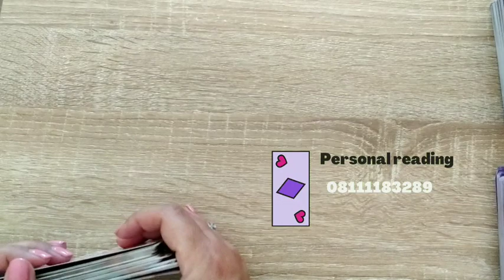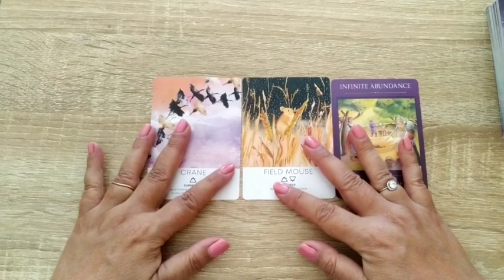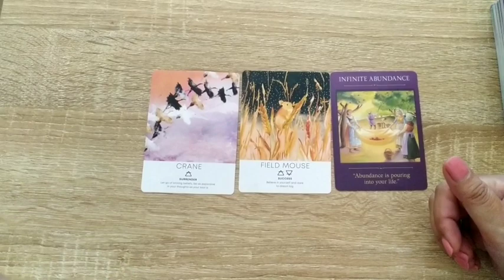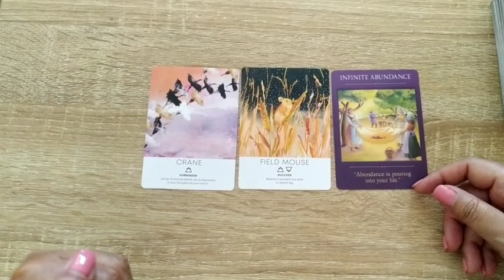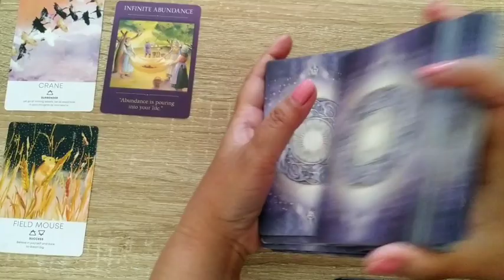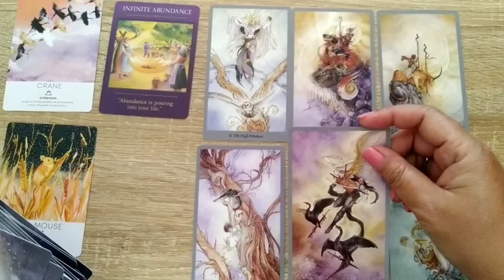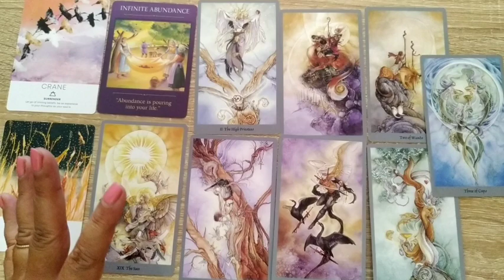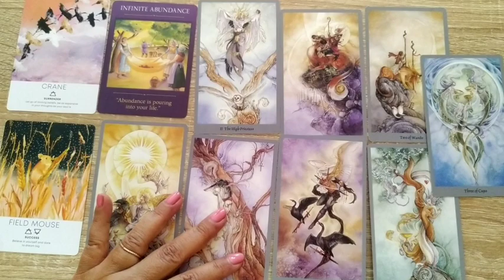🚪Pintu Kehidupan Yang Menutup & Pintu-pintu yang Terbuka Untuk Scorpio♏